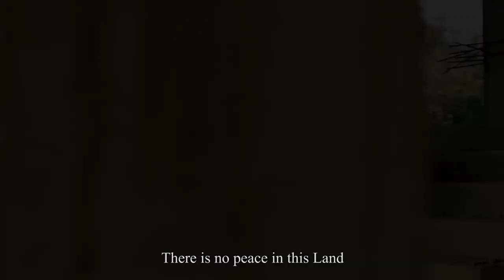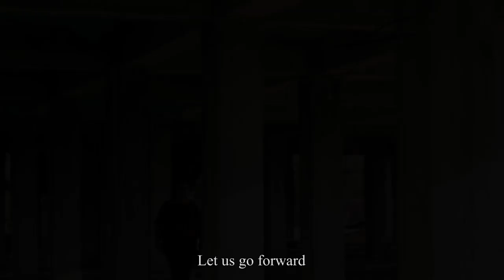Naga Ao Song ASEN LIMA "Our Land " (Lt. Temjen Peter Cover) By Nungshitula Pongener with Mum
The concept of unfinished building is depicting our land.
Let's strive hard for a better Nagaland.

Iba video nung ki tesüdak aser ki jananungra ya asen Nagaland teraksa sayur
Asen Lima tajungba atema meranga inyakdi.

Composed by Late Mr. Temjen Peter
Music arrangement for soundtrack by Mr. Merang Jamir (2006)

Audio recorded at Element Indie Records
Videography by Mr. Anen Aier